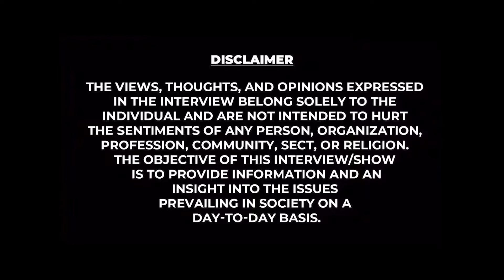Startup Business-க்கு Loan வேணுமா?🤔குறைந்த வட்டியில் கடன் தர Goverment Ready😯| Rajeshwari Ilango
MEENAKSHI INSTITUTE